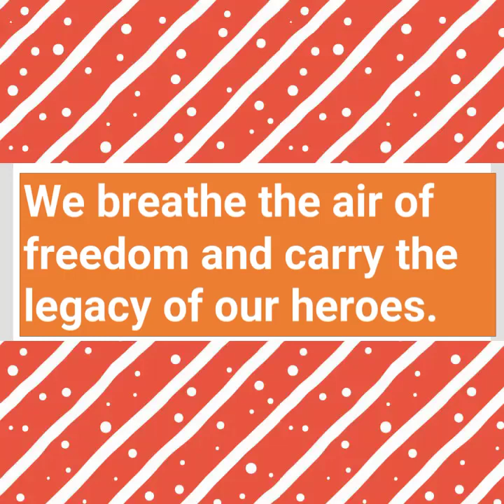breathe the air of freedom...